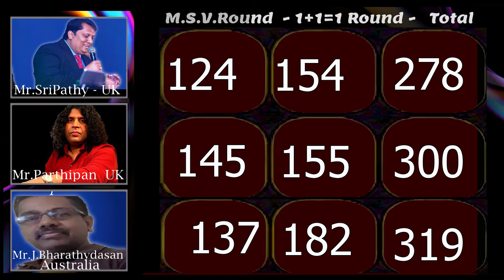UNITY ''Star Singer'' 2nd Round Ragam Group - Akshita Kavidas kurukkal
UNITY ''Star Singer''
 2nd Round
Ragam Group
Akshita Kavidas kurukkal